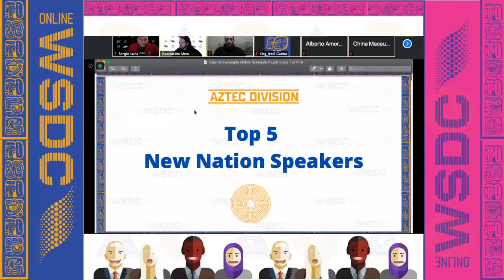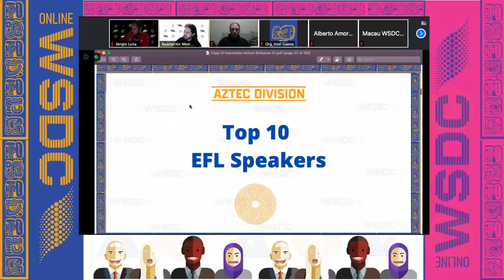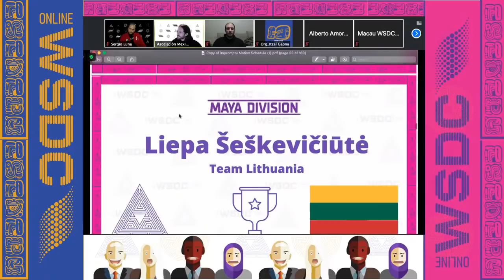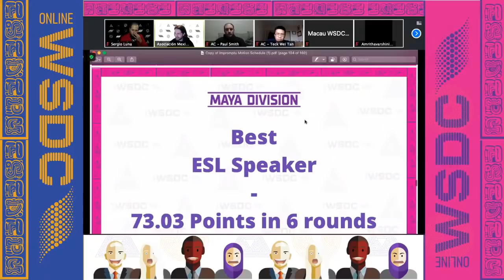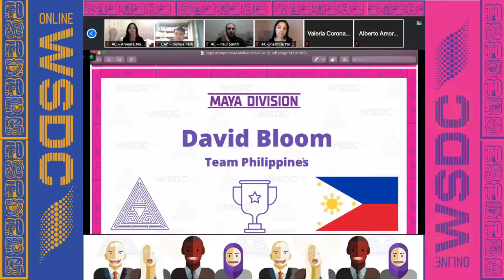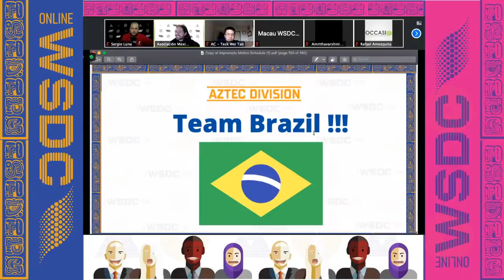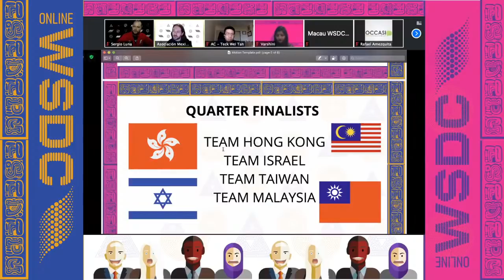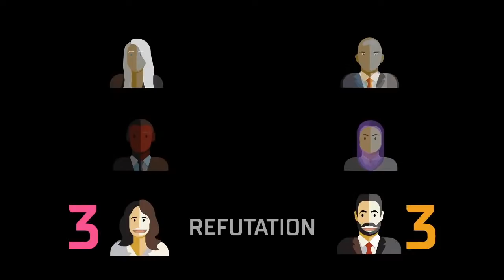Online WSDC - Closing Ceremony